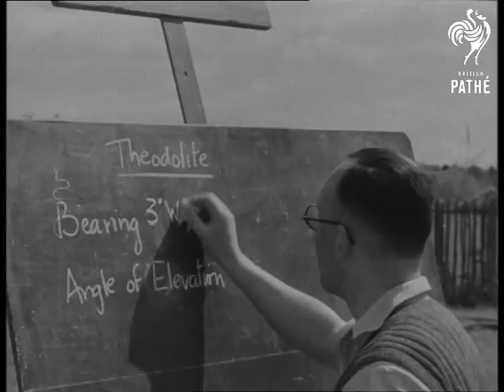Open Air School (1948)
Open air school.

Marchant's Hill camp, Hindhead, Surrey.

M/S as boys saunter past a building. Girls and boys walk through the trees. L/S of a man with theodolite, teaching a circle of boys.  C/U man adjusting the theodolite and crossing to write on the blackboard. A boy gets up and peers through the instrument. C/U group of boys pouring over their papers. M/S groups of children studying alfresco. C/U girl painting a flower. M/S botany class and teacher with foliage. C/U as a boy places a leaf in a book. M/S of a woman leading a class on a nature walk. A boy smells a blossom on a branch. M/S of the boys' outdoor gymnasium. C/U of a boy on a rope. C/U of a boy clambering down the tree.  M/S of girls on ropes.
 FILM ID:1249.32